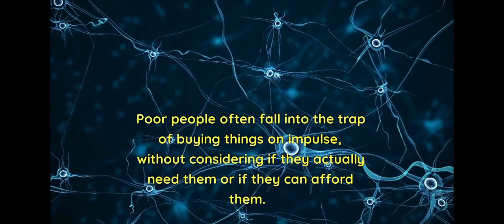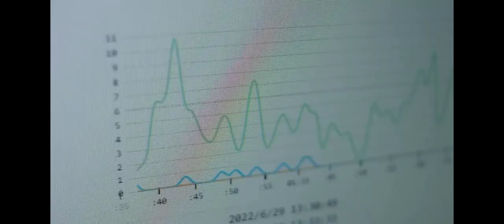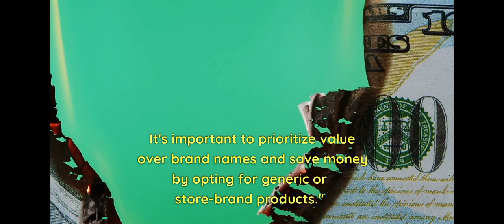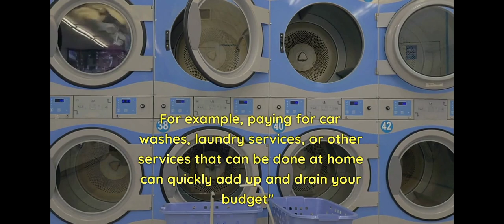How to avoid over spending